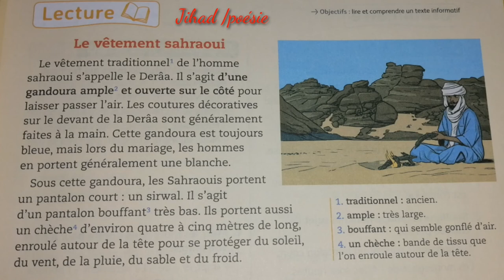Lecture : le vêtement sahraoui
Lecteur
Le vêtement sahraoui